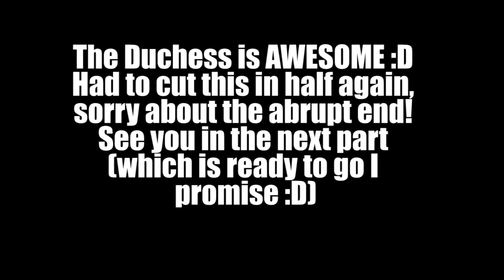Witcher 3 [Blood and Wine DLC] Part 3: The Duchess and a Mystery!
I was kind of experimenting with the sound in this one, so let me know if things sound weird!